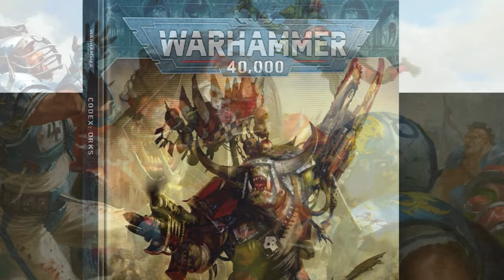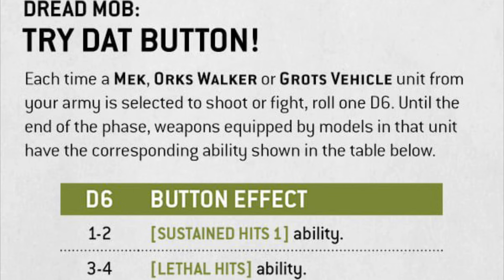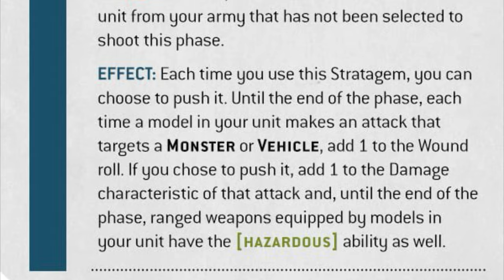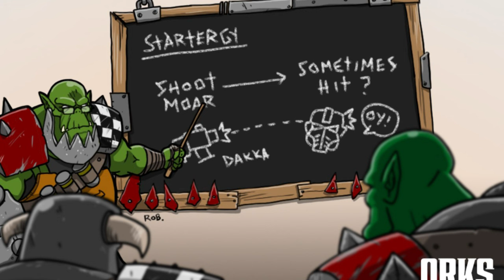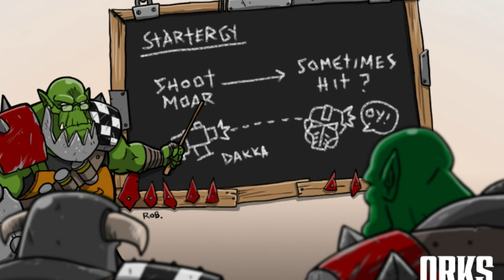The new Age of Sigmar is going to be awesome!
Age of Sigmar 4th Edition is approaching! Shane takes the wheel as the boys talk about miniatures being put into legends. They discuss the latest reveals, crusades, and the new Ork codex!